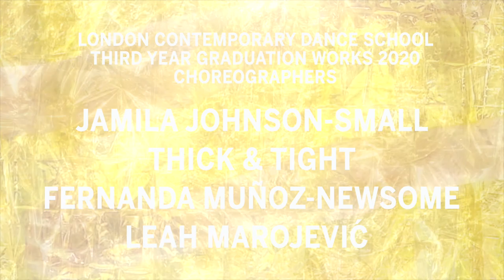London Contemporary Dance School | 'CYBER RATS, despite it all...' 3rd year graduation works (2020)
For the past five weeks London Contemporary Dance School third year students have been working remotely with internationally renowned guest artists; Jamila Johnson-Small, Thick & Tight, Fernanda Muñoz-Newsome and Leah Marojević to create new pieces of work to present as a celebration of their time at LCDS. In any other year, these works would have been open to the public and presented on our theatre stage. But the challenges of Covid has led to an explosion of creativity to re-invent this experience for the present time. All you can expect is the unexpected.

CYBER RATS, despite it all...
These students completed their studies in the midst of a pandemic and the growing international protests against racism and structural injustice. They have reimagined what it is to work as a community of artists, dispersed across continents and time zones, restricted by shrinking spaces and anxieties over touch and contact. They have taught us so many lessons about how to care for one another in this changing world. These outstanding commissioned guest choreographers also switched their thinking, from live to the digital domain, and have truly risen to the challenge of working collaboratively through screens and across mediated distances. Together these artists, both students and professionals, have discovered new worlds and new ways to create. They invite you to discover new ways to encounter and engage with people still dancing despite it all.

Music Samir Kennedy